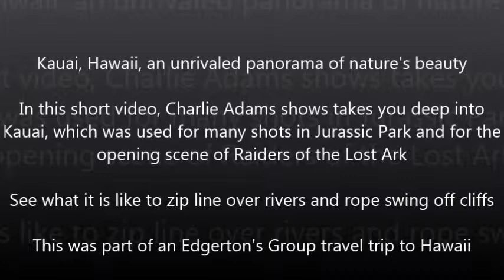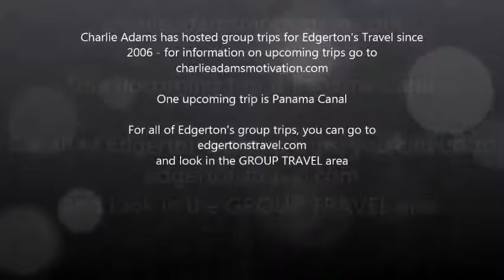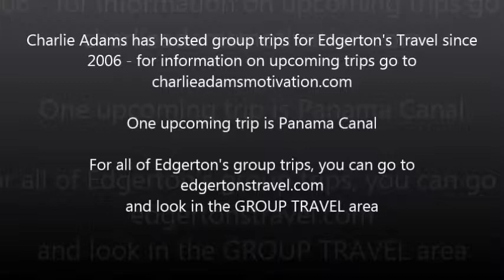Kauai, the most lush island of Hawaii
Charlie Adams shows you Kauai. Affectionately known as Hawaii's "Garden Isle", Kaua'i depicts all the splendor, majesty and variety that Mother Nature has to offer. Kaua'i is the oldest of the main Hawaiian islands that erupted from the ocean floor about six million years ago.

In this short video, Charlie takes you to where the opening scene of Raiders of the Lost Ark was filmed. You will see why Jurassic Park was shot here. Kauai is one of the most stunning places on earth.

Charlie takes you deep into the Garden Island for zip lining across rivers and diving off cliffs and shares ideas of experiences you may want to try there one day.

Since 2006 Charlie has hosted group travel trips for Edgerton's Travel, where he shares inspirational stories and humor along the way from his motivational seminars. He also produces a 60 minute DVD documentary for travelers. Here on youtube, he shares short clips from the documentaries to show you places that you may want to visit or return to one day. For more information on Charlie's motivational presentations and his group trips you can go